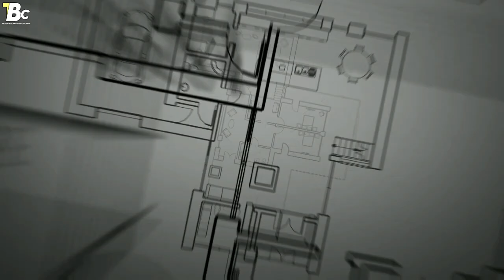Pillar Starter For Column Placing With Full Details in Telugu ,COLUMN STARTER MARKING column pillar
telugubuildingconstruction column pillars Pillar Starter For Column Placing With Full Details in Telugu ,COLUMN STARTER MARKING column pillar